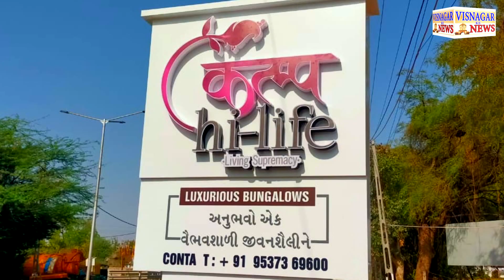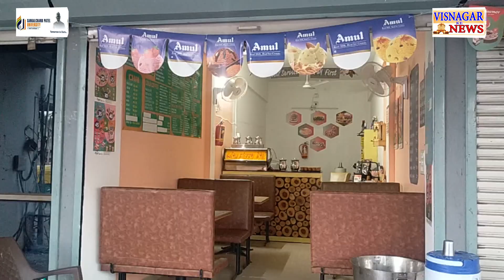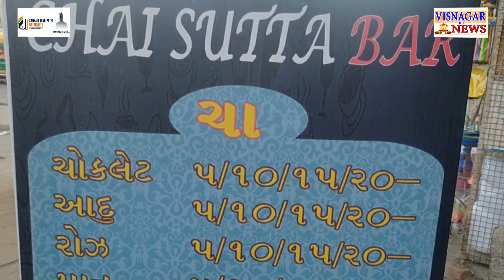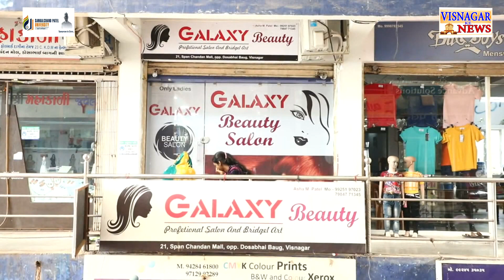આજે એક જ દિવસમાં અગીયાર લાખ રૂપિયા આવ્યાં...